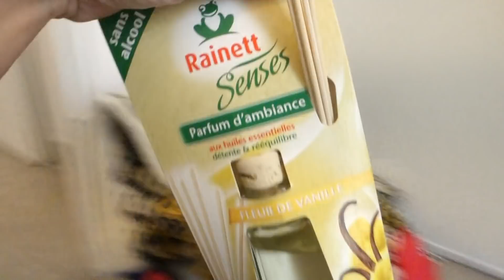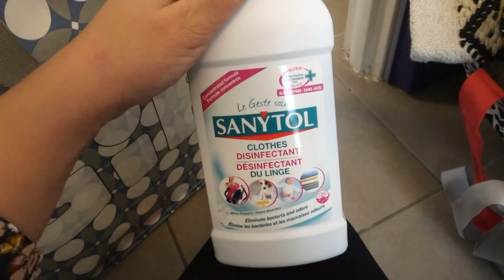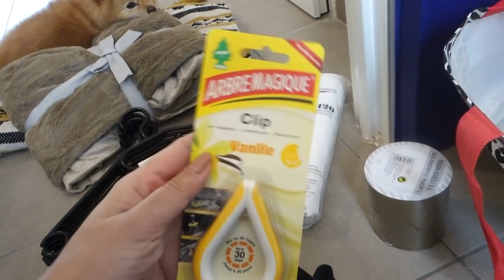UPDATE DE VIE, métro, boulot, dodo ?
↓↓ Regarde plus bas ↓↓

☆ On se retrouve dans un vlog pour parler de ma vie et vous montrez un peu tout ce que je fais en ce moment !

Bisous, Juliette. ♥